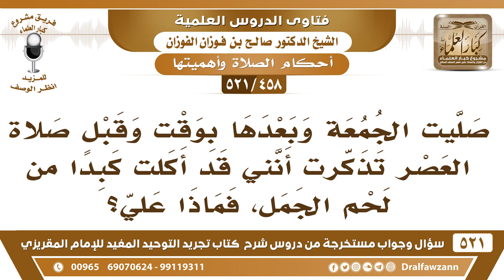[458 -521] تذكرت بعد صلاة الجمعة أني قد أكلت كبدا من لحم الجمل، فماذا علي؟ - الشيخ صالح الفوزان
-[458 -521] السؤال: صليتُ الجمعة وبعدها بوقتٍ وقبل صلاة العصر تذكرتُ أنني قد أكلتُ كبداً من لحم الجمل، فماذا عليّ؟
الجواب: الإعادة أحوط لك تعيد الصَّلَاة، وهذا أحوط.
للاشتراك في قناة الشيخ صالح الفوزان

للاستفسار والإقتراحات والدعم
رئيس الفريق
لمشروع كبار العلماء